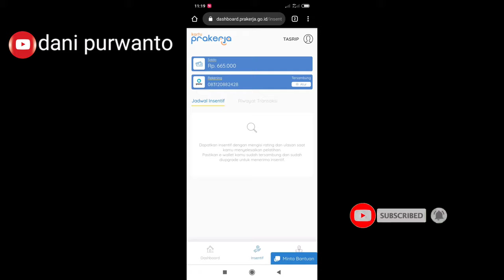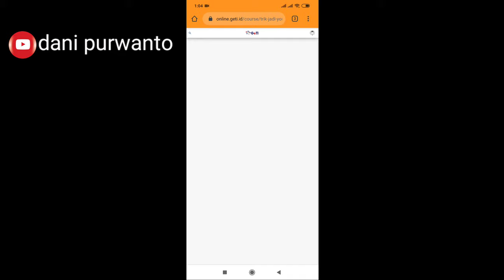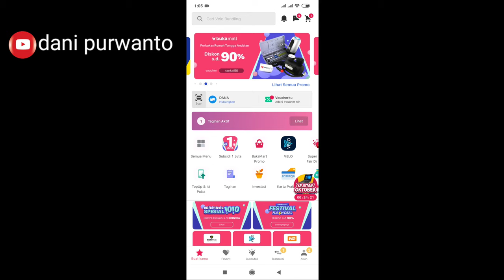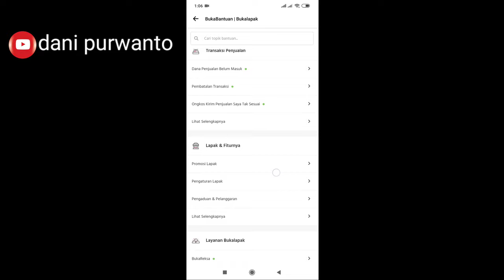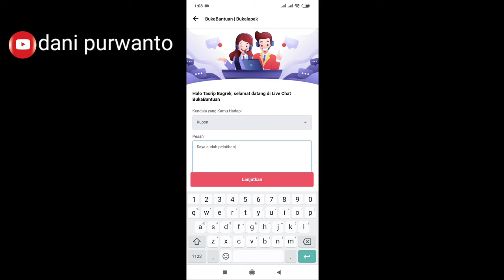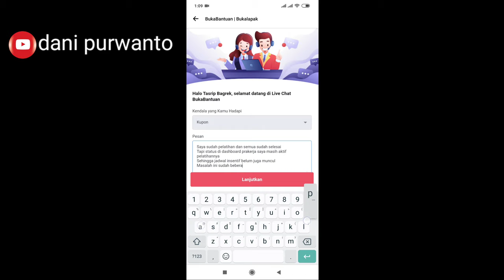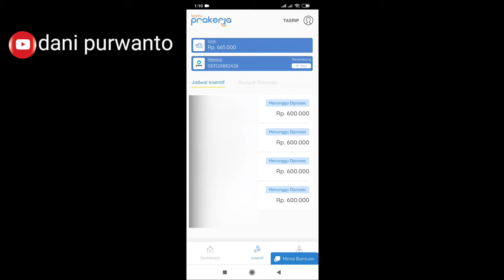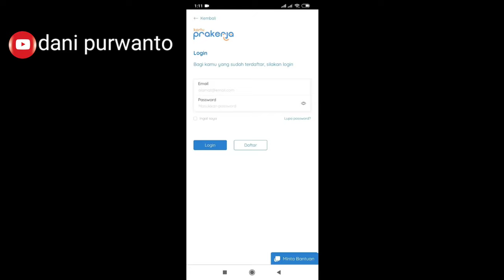SOLUSI SERTIFIKAT DAN INSENTIF TIDAK MUNCUL DI DASHBOARD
pengalam saya sudah selesaikan pelatihan dan memberi ulasan serta rating pada patihan yang kita beli ,
namun di dashboard prakerja belum muncul sertifikat  .

simak video ini baik² jangan di skip karena step by step nya itu penting .

Solusi gagal uplaod ktp prakerja